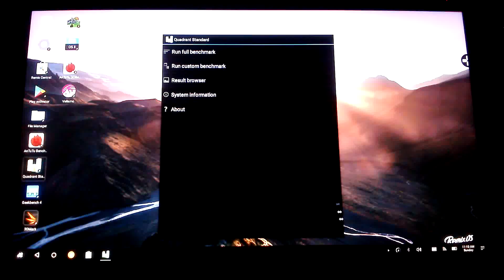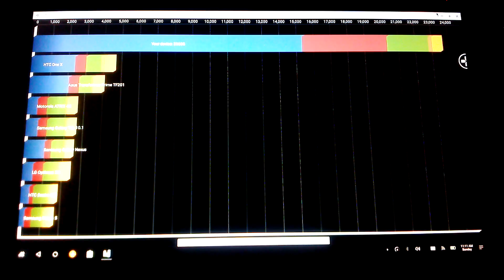Remix OS 64 Bits Surface Pro I5-3317U Quadrant Standard Edition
Microsoft Surface Pro:
I5-3317U
Intel HD Graphics 4000
4GB Ram
128 GB SSD
Display resolution 1920 x 1080
OS - Remix OS (Android-x86) 64 Bits

Keyboard and Mouse:
Microsoft Wireless Media Desktop 800